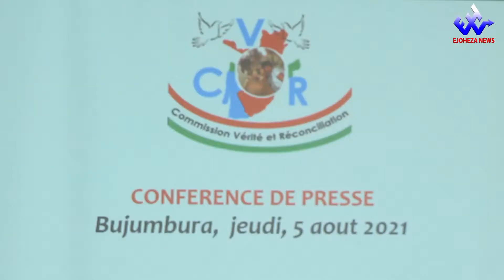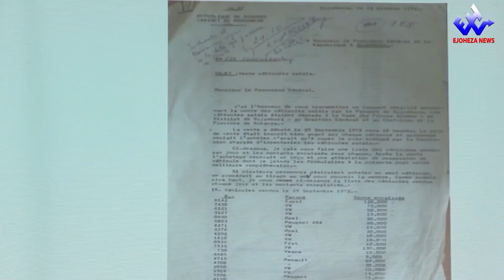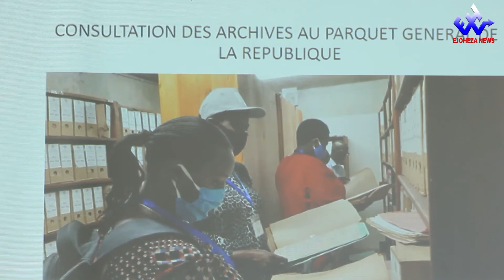Bujumbura Mairie: Amwe mu mazina yabagandaguwe mu 1972 aramaze gutorwa n'umurwi CVR